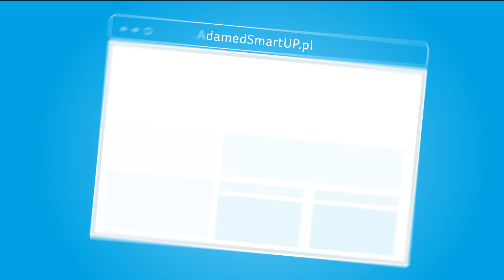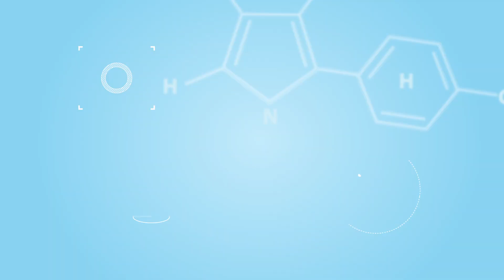Program ADAMED SmartUP I edycja / The 1st edition of ADAMED SmartUP programme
ADAMED SmartUp - na naszej stronie odkryjesz fascynujący świat nauki i dowiesz się gdzie najlepiej studiować. Możesz także wziąć udział w rekrutacji na wyjątkowy obóz naukowy i zawalczyć o stypendium naukowe